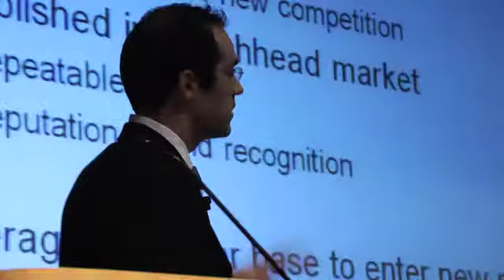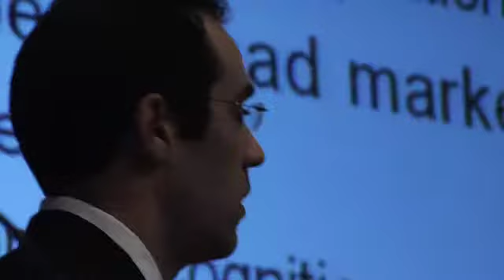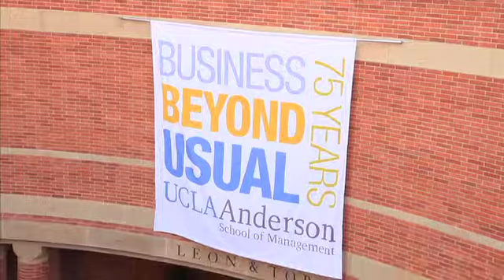UCLA Anderson FEMBA Global Access Program-UK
Peter Cowen, UCLA Anderson Faculty & Senior Partner at GroundWork Equity
John Morris, Managing Director, GKM Ventures
Catherine Algra, FEMBA Class of 2008, Vintage Capital
Anthony Catterson, CEO, EXPANSYS
Ali Wilkinson, GAP Company Executive, Wellnomics, New Zealand
Eddie Ma, FEMBA Class of 2009, VP of China Operations, MyLab
George Sya, FEMBA Class of 2008, Cisco Systems Inc.
Sarah Steklov, FEMBA Class of 2011, Vertex Pharmaceuticals
Hanchul Kim, GAP Company Executive, Obigo, South Korea
Peter Bull, GAP Partner, New Zealand Trade and Enterprise